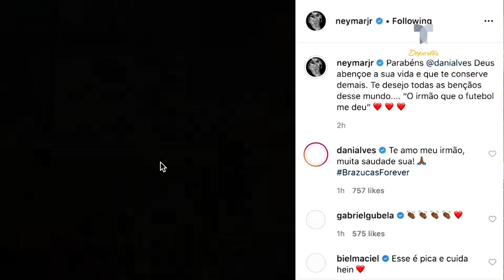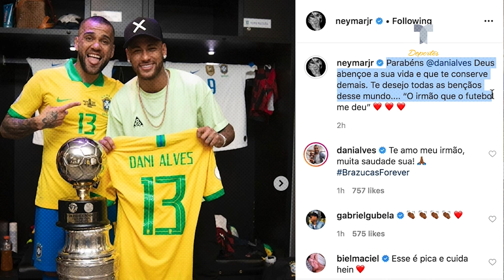Mientras tanto Neymar: conciertos, póquer y videojuegos | Telemundo Deportes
Llama la atención la tranquilidad y estilo de vida de Neymar cuando, a pesar de la situación, el jugador puede estar negociando su futuro.